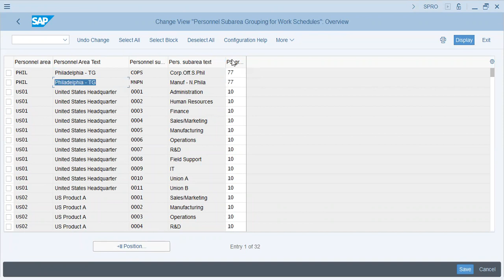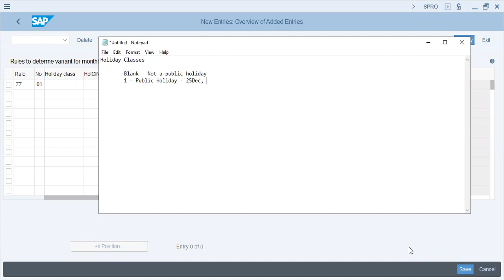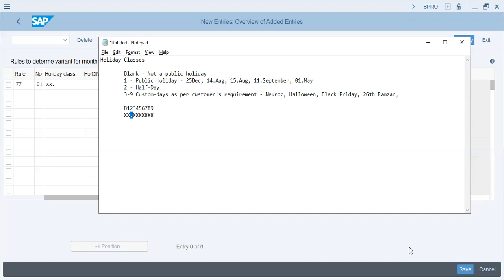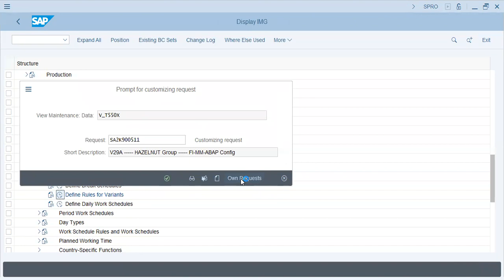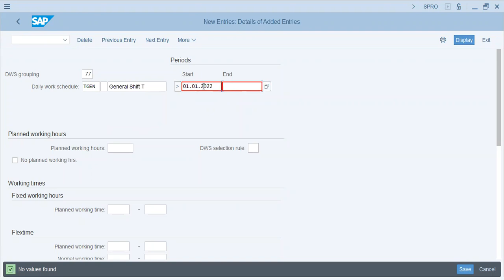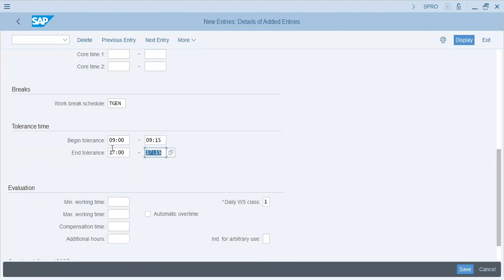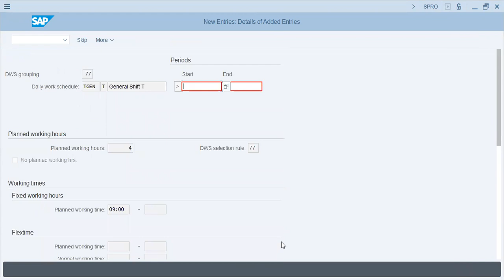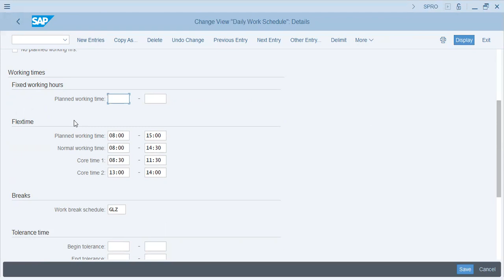SAP HCM Work Break Schedules Config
Today we learn how to configure Daily Work Schedules in SAP HCM. Using variants, we define working days, hours and half-working days.